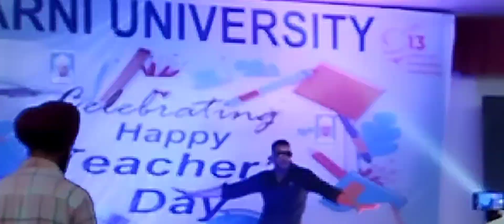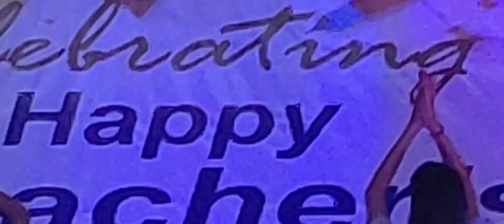My first week in @arniuniversity1 || Vlog 1